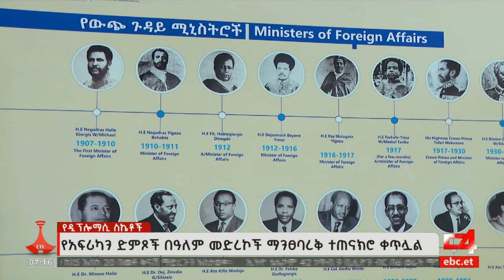ኢትዮጵያ በዓለም አቀፍ መድረኮች ያስመዘገበቻቸው የዲፕሎማሲ ስኬቶች Etv | Ethiopia | News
ኢትዮጵያ በዓለም አቀፍ መድረኮች ያስመዘገበቻቸው የዲፕሎማሲ ስኬቶች የአፍሪካን ዘላቂ ጥቅም እንድታስከብር እንዳስቻላት ተገለፀ፡፡